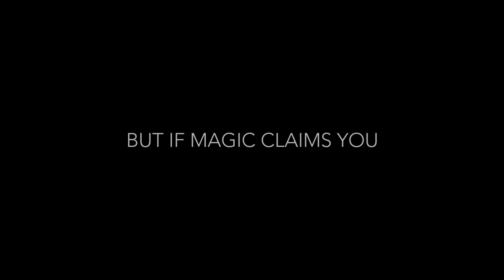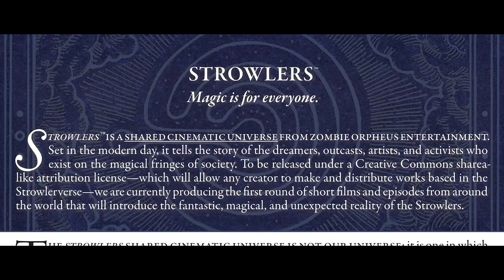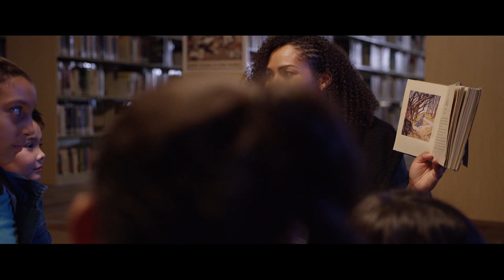TRAILER | Strowlers Preludes ( Fantasy | Modern | Drama )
ZOE's newest series—a shared cinematic universe where you help create the story!

STROWLERS PRELUDES: Two new short films from Zombie Orpheus, filmed in Ireland and Mongolia and set in an all-new shared cinematic universe where YOUR stories can become part of the official canon.

Be the first to enter the alternate reality of the Strowlers™, where magic is real, but if you have it you must either register or resist. A worldwide collaborative storytelling project, we’re offering core fans and supporters the chance to be the first to discover the secrets of the three factions who fight for control of magic beneath the surface of our mundane daily lives: the Arcanologists, the Changing Lands], and the Strowlers.

STROWLERS: IRELAND is set in 1953 and tells the story of a mysterious woman who travels to Ireland to stop a magical invasion. Starring Lisa Coronado (Z-Nation) and Samara Lerman (The Gamers: Hands of Fate).

For STROWLERS: MONGOLIA we will arrive in March to write and shoot a story from their perspective, starring a local cast. Producer, translators, and crew are standing by for us to join them!

In addition to these two shorts, we’ll also give everyone who pledges $25 or more an exclusive streaming preview of the STROWLERS pilot episode: our 45-minute introduction to the Seattle STROWLERS story starring Tanesha Ross (Hair) and Trin Miller (Captain Fantastic).